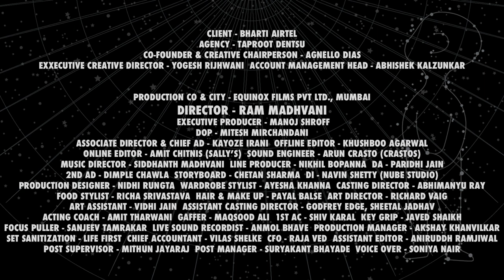Airtel Black | Ram Madhvani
RamMadhvani directs the new Airtel Black Ad. Become the Chief Enjoyment Officer of your family!

CLIENT - BHARTI AIRTEL
AGENCY - TAPROOT DENTSU
CO-FOUNDER & CREATIVE CHAIRPERSON - AGNELLO DIAS
EXXECUTIVE CREATIVE DIRECTOR - YOGESH RIJHWANI
ACCOUNT MANAGEMENT HEAD - ABHISHEK KALZUNKAR

DIRECTOR - RAM MADHVANI
EXECUTIVE PRODUCER - MANOJ SHROFF
DOP - MITESH MIRCHANDANI
ASSOCIATE DIRECTOR & CHIEF AD - KAYOZE IRANI
OFFLINE EDITOR - KHUSHBOO AGARWAL
ONLINE EDITOR - AMIT CHITNIS (SALLY’S)
SOUND ENGINEER - ARUN CRASTO (CRASTOS)
MUSIC DIRECTOR - SIDDHANTH MADHVANI
LINE PRODUCER - NIKHIL BOPANNA
DA - PARIDHI JAIN
2ND AD - DIMPLE CHAWLA
STORYBOARD - CHETAN SHARMA
DI - NAVIN SHETTY (NUBE STUDIO)
PRODUCTION DESIGNER - NIDHI RUNGTA
WARDROBE STYLIST - AYESHA KHANNA
CASTING DIRECTOR - ABHIMANYU RAY
FOOD STYLIST - RICHA SRIVASTAVA
HAIR & MAKE UP - PAYAL BALSE
ART DIRECTOR - RICHARD VAIG
ART ASSISTANT - VIDHI JAIN
ASSISTANT CASTING DIRECTOR - GODFREY EDGE, SHEETAL JADHAV
ACTING COACH - AMIT THARWANI
GAFFER - MAQSOOD ALI
1ST AC - SHIV KARAL
KEY GRIP - JAVED SHAIKH
FOCUS PULLER - SANJEEV TAMRAKAR
LIVE SOUND RECORDIST - ANMOL BHAVE
PRODUCTION MANAGER - AKSHAY KHANVILKAR
SET SANITIZATION - LIFE FIRST
ASSISTANT EDITOR - ANIRUDDH RAMJIWAL
POST SUPERVISOR - MITHUN JAYARAJ
POST MANAGER - SURYAKANT BHAYADE
VOICE OVER - SONIYA NAIR